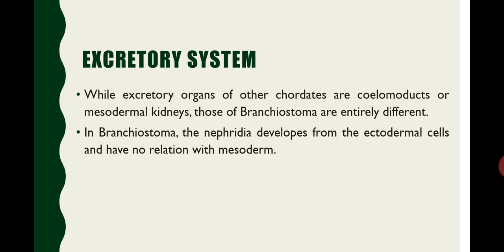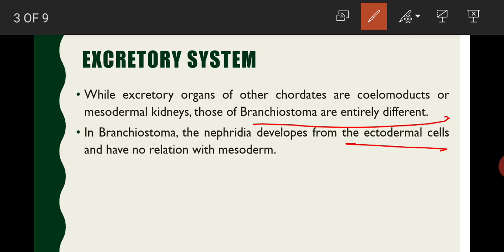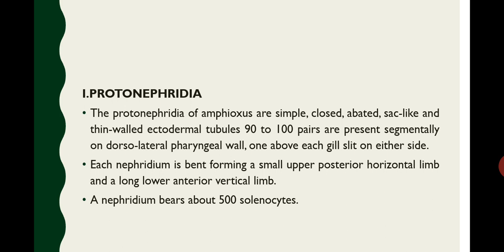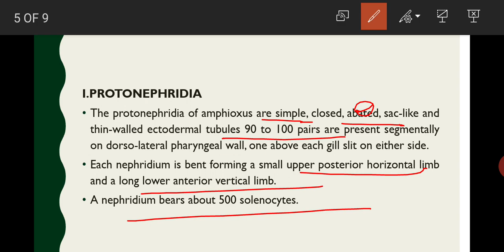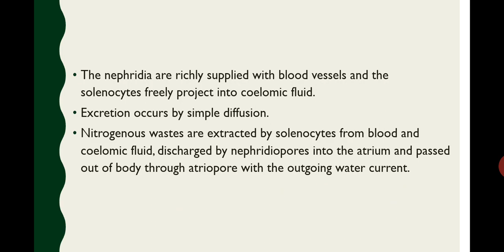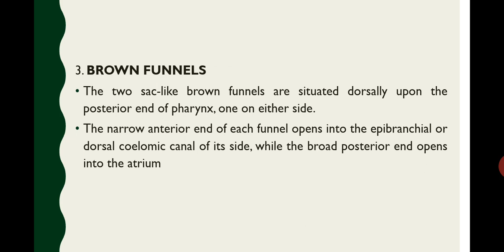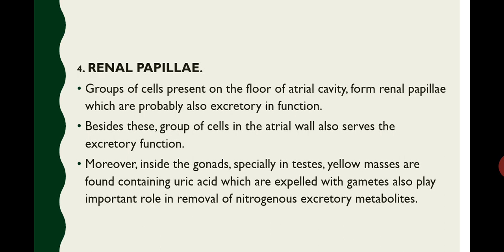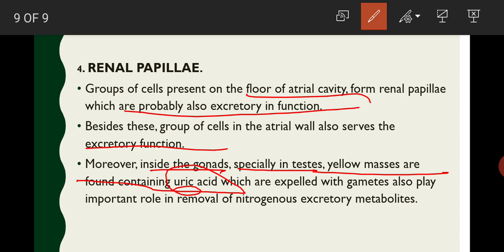Branchiostoma Part 5 ||Rpsc Gyan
a brief description of excretory system of branchiostoma

हैलो एस्पिरेंट्स,

Unacademy ACF General Studies, General English, Optional Subjects के लिए क्रैश कोर्स प्रस्तुत करता है। इस क्रैश कोर्स के साथ पूरे पाठ्यक्रम को 100 दिनों में पूरा करें।

इस पाठ्यक्रम में, हमारे शीर्ष शिक्षक मॉक टेस्ट और संदेह सत्रों के साथ लाइव मार्गदर्शन प्रदान करेंगे।

भाग लेने के लिए Unacademy Plus की subscription लें और LIVE क्लास में भाग लें हमारे शीर्ष शिक्षकों के साथ।

कोड का उपयोग करें- Rpscgyan और Unacademy प्लस subscription के लिए 10% छूट का लाभ उठाएं।